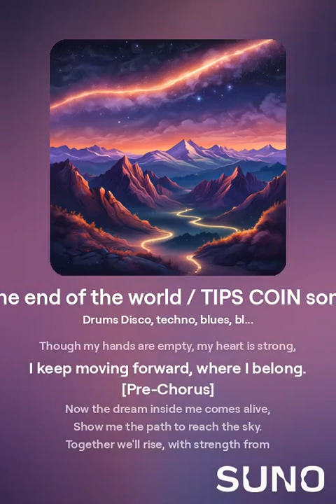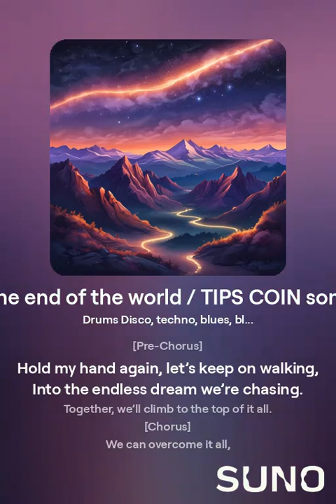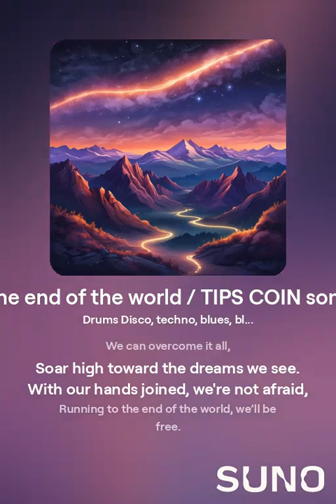The end of the world / TIPS COIN song